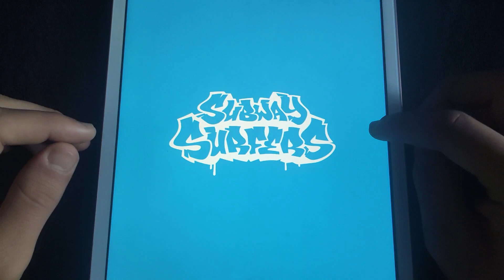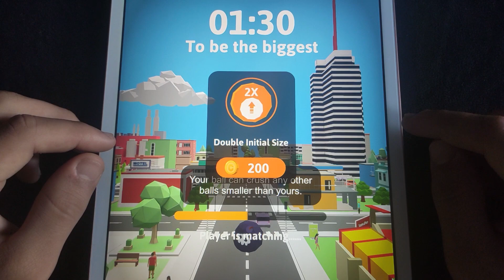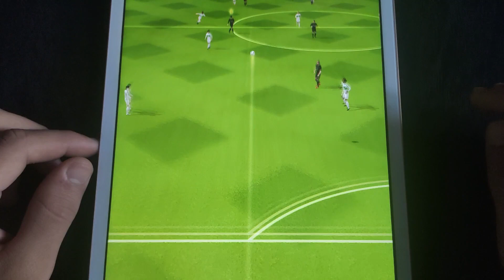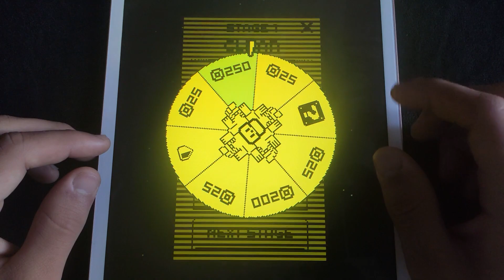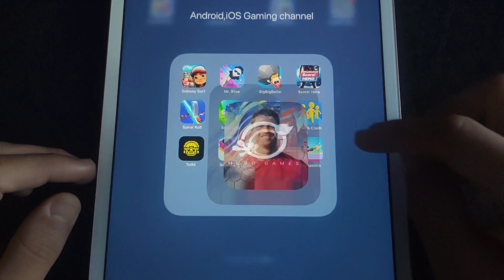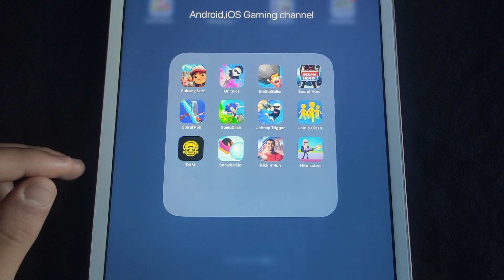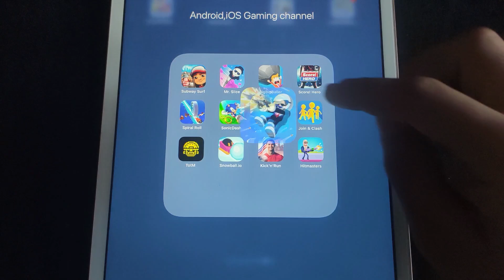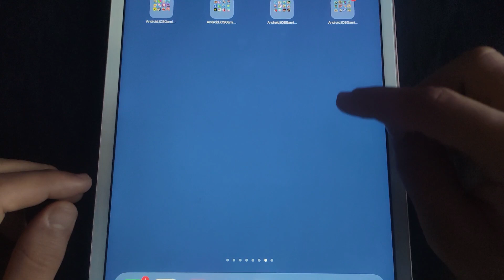Subway Surfers,Mr. Slice,Big Big Baller,Score! Hero,Spiral Roll,Sonic Dash,Johnny Trigger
Subway Surfers,Mr. Slice,Big Big Baller,Score! Hero,Spiral Roll,Sonic Dash,Johnny Trigger,Join Clash 3D,Totm,Snowball.io,Cristiano Ronaldo Kick'n'Run,Hitmasters